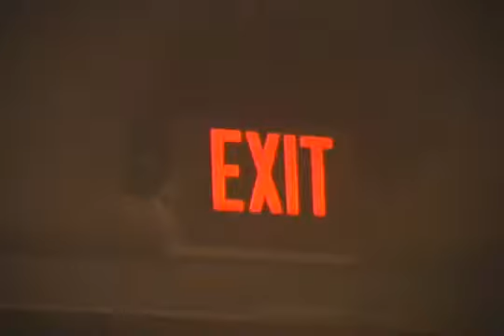A Place To Bury Strangers - To Fix The Gash in Your Head